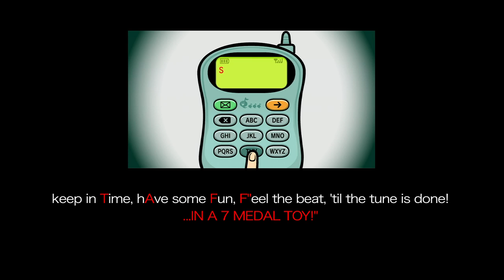Rhythm Heaven Fever - Launch Trailer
for more info. Review coming soon!